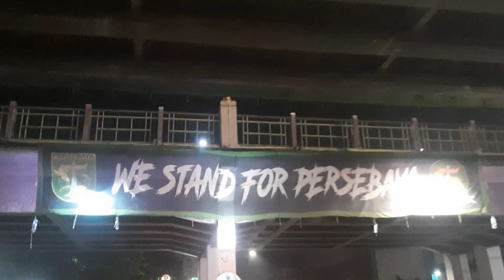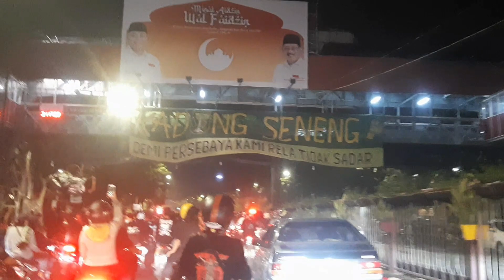Happy Anniversary Persebaya 94th | Arek-Arek Kangen Mbonek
Happy annviersary Persebaya Surabaya yang ke 94th 💚
Semoga kedepannya semakin jaya dan berprestasi!
Salam satu nyali, Wani!!!